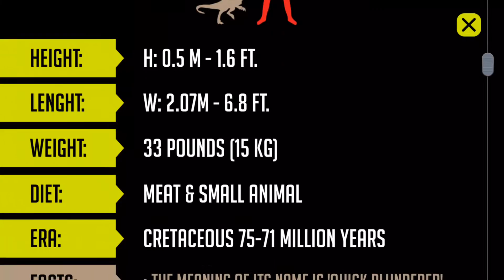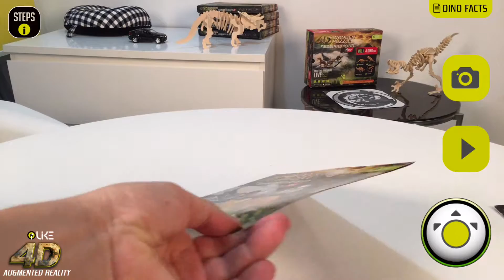ILIKE DINO App